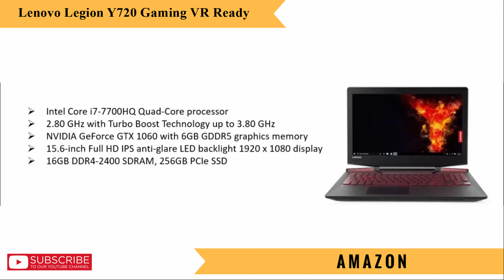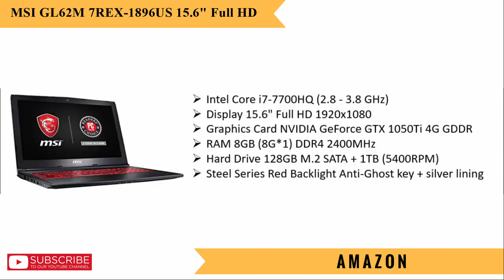BEST GAMING LAPTOPS ON AMAZON IN 2018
GAMING LAPTOPS IN 2018

CHECK THEM OUT MORE HERE...

Acer Predator Helios 300 Gaming Laptop

OMEN X by HP 17-inch Gaming Laptop

CUK HP Omen 17 Gamer VR Laptop (NVIDIA GTX 1070 8GB)

Lenovo Legion Y720 Gaming VR Ready Laptop

MSI GL62M 7REX-1896US 15.6" Gaming Laptop